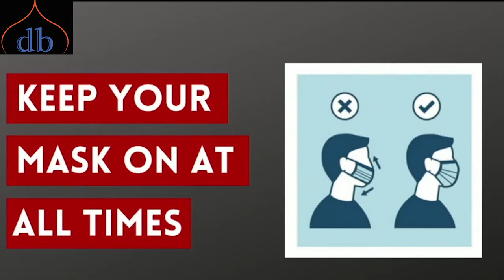🔴7th MAJLIS | MAULANA NAJEEB UL HASAN | Dars-e-Baqariya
⚫ ASHRA E MOHARRAM 1443 / 2021 7th MAJLIS

 🔴PREMIERE ON DARS E BAQARIYA

⭕ TOPIC - HUSAINI LIFE STYLE

 🎙️ SPEAKER - MAULANA NAJEEB UL HASAN SAHAB QIBLA